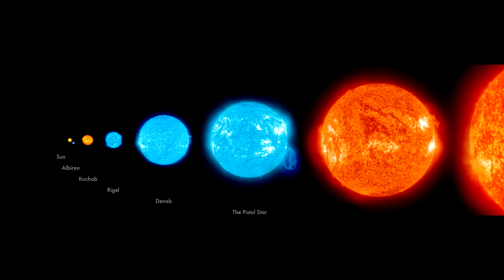Our Sun is a Pixel (Star Size Comparison)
Our sun is so massive that 1 million Earths could fit inside it... but on a different scale our sun resembles just one pixel on the monitor that is the universe. In the second week of @airrack's creatornow Season 2 I bring you on a quick journey from small to gigantic in a matter of seconds. Hopefully leaving you with a different perspective of where we sit in this universe and the role we play within it. Also briefly touching on how the glare of our sun is extremely misleading - when using a sun filter you soon realize it compares to all the other little stars we see. We are everything and nothing at the same time.